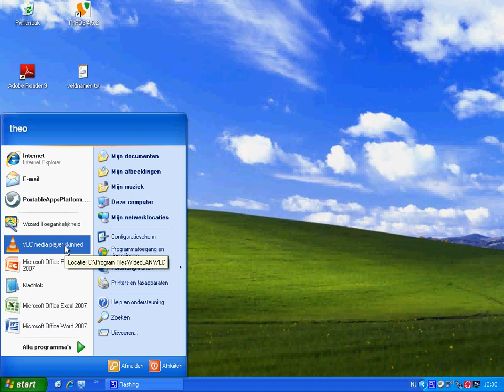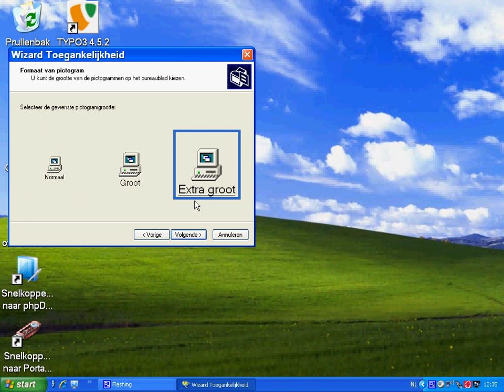opties toegankelijkheid windows xp.avi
Voor mensen met een visuele beperking is het mogelijk om in windows een aantal zaken aan te passen zodat de toegankelijkheid verbeterd wordt.
In deze video is te zien hoe je dat kunt doen.
Omdat het lastig is om alles weer terug te zetten, zal ik ook daarvan een of meer video's toevoegen